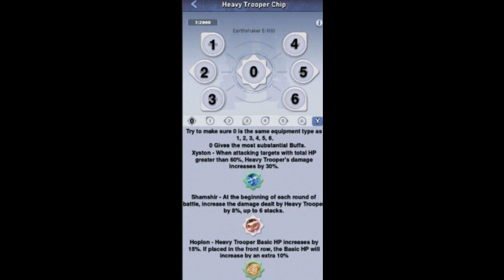Top War: Install Heavy Troop Use Chip 🤖 Hero Mutan 👾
hallo sobat Zep Cam kali ini event dan fitur terbaru di Top War, Monster gerhana menyerang ibu kota negeri TW merakit sebuah robot dan pahlawan mutan untuk membantu menaklukan musuh,

Thank you for those of you who have watched this video.
One thumbs up 🤙
Timestamp:
00:01 intro
00:09 opening
01:30 misi radar
02:25 install modul HT
05:59 full item HT
06:57 hero mutan
08:08 simulasi HT
09:42 chip skil HT
12:00 Closing
List play server
S1083
S2058